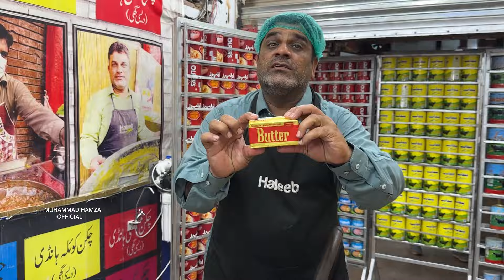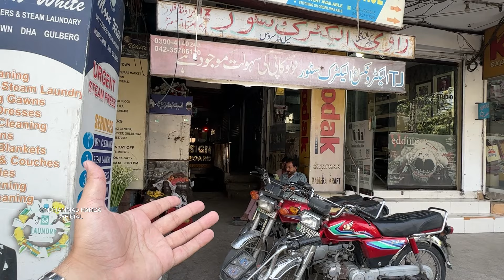JEELA SY BOHAT BARI GALTI HOGAI😭PHIR SHOP CHORNY LAGA🥵100KG MAKHNI HANDI | JEELA FOOD POINT LOCATION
IN THIS VIDEO JEELA SY BOHAT BARI GALTI HOGAI😭PHIR SHOP CHORNY LAGA🥵100KG MAKHNI HANDI | JEELA FOOD POINT LOCATION

Main bulevard Gulberg 2 near Askari bank Lahore

Reviews: the taste was just incredible fully recommended

best street food in lahore
jeela makhni handi
street food in pakistan
jeela new location